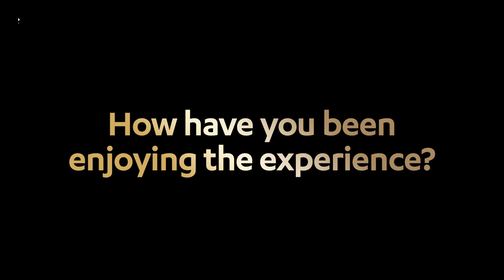Hayley Hasselhoff discusses her time on the show | The X Factor: Celebrity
Hayley Hasselhoff speaks to STV on The X Factor: Celebrity red carpet to discuss being on the show, advice from her dad and what to expect from her performances.